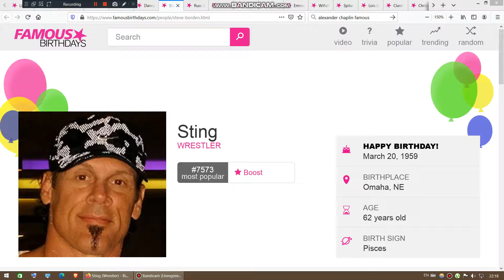Today is Sting's 62nd birthday. We wish him a pleasant birthday journey.